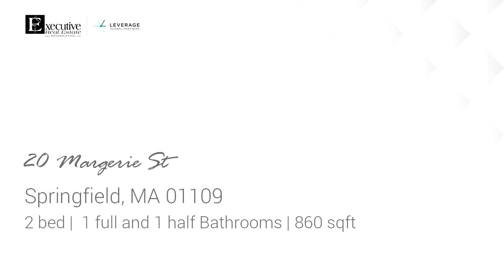Residential for sale - 20 Margerie St, Springfield, MA 01109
Home Sweet Home!! Looking to downsize? This adorable 2 bed one bath bungalow home is just what youve been looking for. As you enter the living room you will see gleaming hardwood floors that leads into formal dining room connecting the kitchen, bedroom & bath, great layout for entertaining. Come and enjoy the lazy days of summer  in the yard~ Home is close to shopping areas and other amenities. Schedule a showing today.

Bedrooms: 2
Bathrooms: 1 full and 1 half
Square Feet: 860
Price: $119,900

For more information about this property, please contact Heydie Rivera & Associates at or . You can also text 5666094 to 67299.